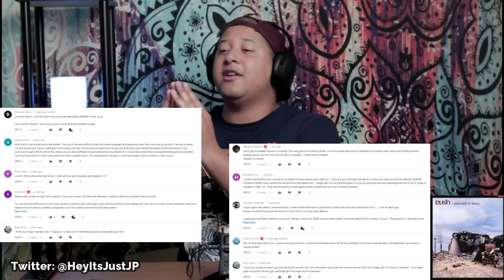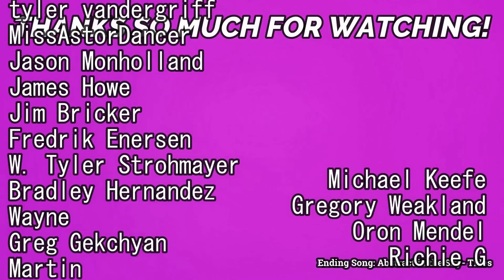Rush- Xanadu (Song Review)